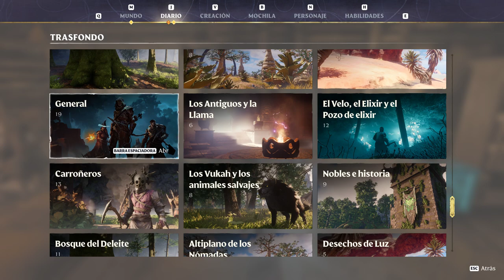Enshrouded #41 power of spell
The Hobbit Mage, Hunter Rogue & Warrior Adventures